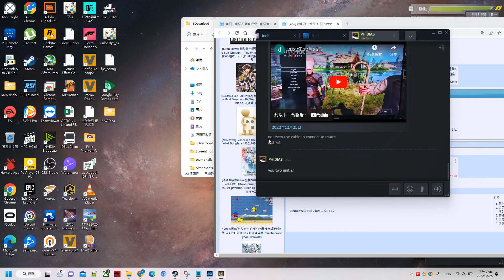Star Citizen Alpha 3.18 PTU ArcCrop Derelect Outpost Salvage Raid with Drake Vulture